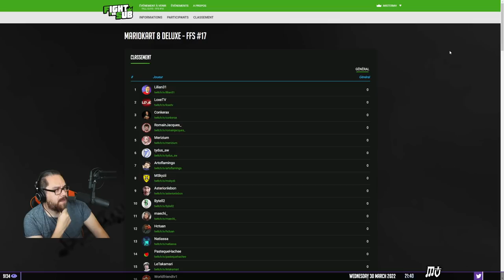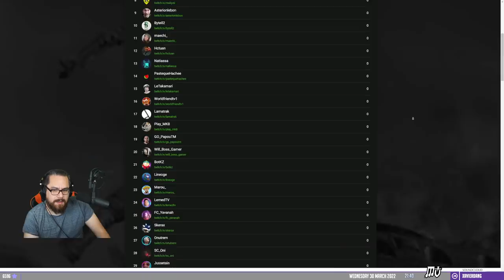L'ÉTERNEL JEU DE SES MORTS | FIGHT FOR SUB sur Mario Kart 8 Deluxe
Le Fight for Sub de ZeratoR sur Mario Kart 8 Deluxe ! Je participe sans avoir lancé le jeu en 3 mois, c'était audacieux... Ca commence bien...